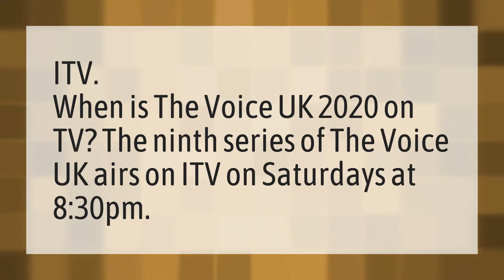What channel is the voice on UK 2020?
The Voice 2020 • What channel is the voice on UK 2020?